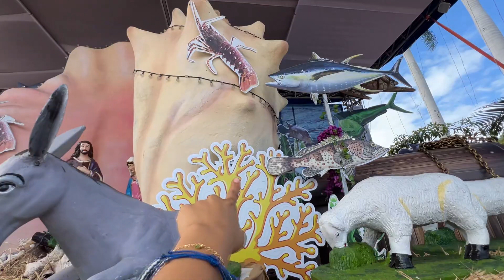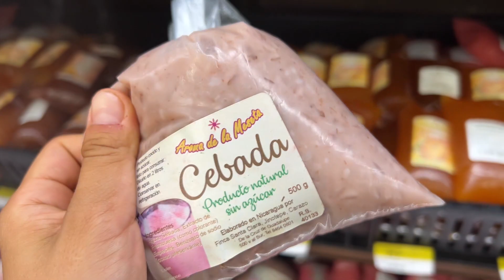¿ES PELIGROSO VIAJAR A NICARAGUA EN 2023? UN DIA EN MANAGUA